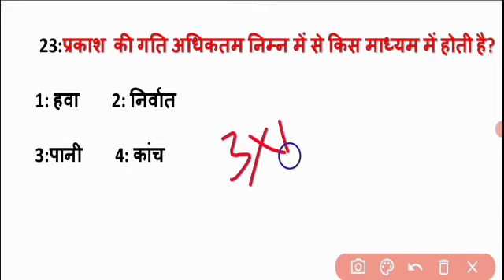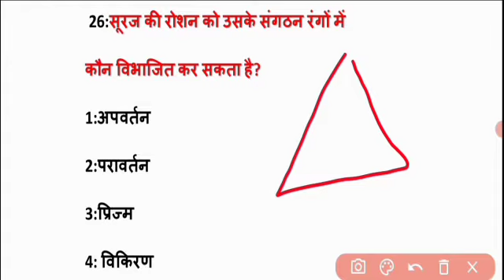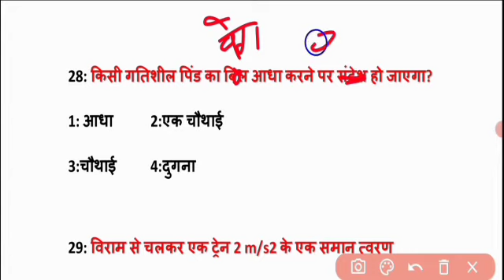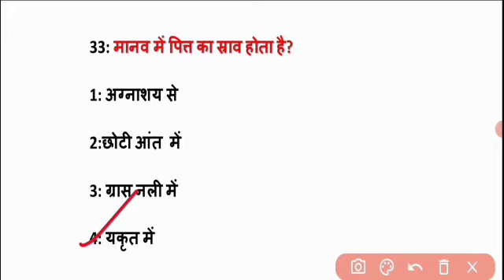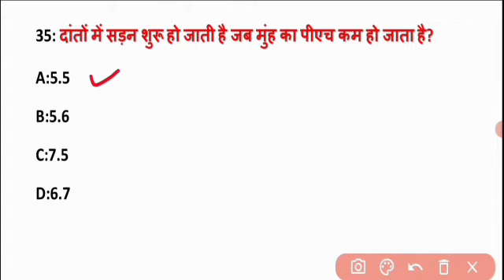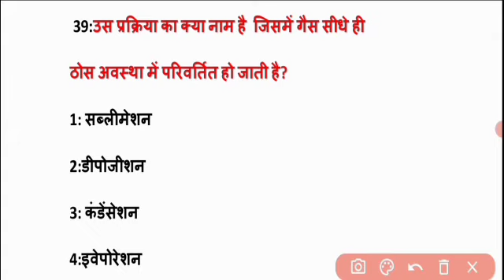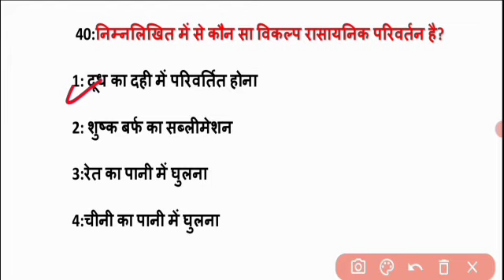UP TET 2021 SCIENCE( PAPER 2 ) SCIENCE 2000 MCQ SERIES DAY 2 (Q 41-60) By PRASOON KI PATHSHALA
UP TET 2021 SCIENCE 2000 MCQ SERIES BY PRASOON KI PATHSHALA

up tet 2021 science previous questions
up tet 2021 science mcq classes
up tet 2021 science special by prasoon

uptet 2021 aavedan,uptet 2021 all classes,uptet 2021 by himanshi singh,uptet 2021 bal vikas,uptet 2021 bal manovigyan,uptet 2021 by exampur,uptet2021 batch,uptet 2021 best book,uptet 2021 best classes,
uptet 2021 books,uptet 2021 chandra,
uptet 2021 prasoon ki pathshala  classes,
uptet 2021 current news,uptet 2021 cdp by himanshi singh,uptet 2021 classes by himanshi singh,uptet 2021 date,
uptet 2021 dk gupta,uptet exam date 2021,
uptet 2021 form kab bhare jayenge,uptet 2021 full syllabus,uptet 2021 free classes,uptet 2021 form kab bhare jaenge,uptet 2021 guruji world,uptet 2021gradeup,uptet 2021 guruji word,uptet 2021 gk,sanskritganga uptet 2021,
dk gupta uptet 2021,uptet 2021 hindi,
uptet 2021 himanshi,uptet 2021 hindi syllabus,uptet 2021 himanshi singh,
uptet 2021 hindi class,uptet 2021 hindi ka syllabus,exampur uptet hindi 2021,
uptet 2021 kab h,uptet 2021 information,uptet 2021 in english,uptet 2021 in hindi,uptet 2021 important questions,up super tet syllabus 2021 in hindiuptet 2021 chandra institute,uptet 2021 junior,uptet 2021 junior syllabus,
up junior super tet 2021,guru ji uptet 2021,uptet junior 2021 preparation,uptet junior vacancy 2021,up tet junior notification 2021,
up junior super tet 2021 syllabus,uptet 2021 kab,uptet 2021 ka paper,uptet 2021 ka exam kab hoga,uptet 2021 kab tak hoga,
uptet 2021 ki taiyari,uptet 2021 ka paper kab hoga,uptet 2021 latesnews,uptet2021ive class,uptet 2021 let's learn,uptet 2021 latest news today,
uptet 2021 last date,uptet 2021 latest update,up super tet 2021 latest news,
assam lp up tet 2021,uptet 2021 model paper,uptet 2021 mein kab hoga,uptet 2021 me kab hoga,uptet 2021 math class,up tet 2021 math syllabus,up tet 2021 mein kab hogi,uptet math 2021 exampur,uptet 2021 new batch,uptet 2021 new update,uptet 2021 news today,uptet 2021 newsyllabus,uptet 2021 notification news,
uptet 2021 negative marking,uptet 2021 online classes,uptet 2021 online form,uptet 2021 online form date,uptet 2021 onlineclasses exampur,uptet 2021 online form kaise bhare,uptet 2021 online classes math,uptet 2021 other state,uptet online form 2021,uptet 2021 preparation,uptet 2021 paper,uptet 2021 paryavaran,
uptet 2021 psychology,uptet 2021 practice set,uptet 2021 pariksha,up super tet 2021 preparation,up tet ka paper 2021,uptet 2021 question paper,uptet 2021 qualification,uptet 2021 questions,uptet 2021 question answer,up tet ka question 2021,uptet 2021 solved question paper,uptet 2021 registration,uptet_reet_supertet_2021,uptet_reet_2021_ecology,uptet recruitment 2021,uptet result 2021,
uptet online registration 2021,uptet registration form 2021,uptet 2021 sanskrit,
uptet 2021 study,uptet 2021 sanskritganga,uptet 2021 science,
uptet 2021 social science,uptet 2021 sachin academy,uptet 2021 sachin sir,
uptet 2021 target with alok,up tet 2021 taiyari,uptet 2021 today news,
uptet 2021 tyari,ptet 2021 kab tak,
target uptet 2021,
t tet form fill up 2021,uptet 2021 update,uptet 2021 utkarsh classes,
uptet 2021 update news,uptet 2021 unacademy,
uptet 2021 uttarakhand,uptet 2021 urdu,
uptet urdu 2021,uptet 2021 vacancy,
uptet 2021 video,up super tet 2021 vacancy,
uptet 2021 wifistudy,guruji world uptet 2021,career will uptet 2021,when is uptet 2021,uptet syllabus 2021 paper 1,
uptet paper 1 2021,uptet syllabus 2021 paper 2,uptet 2021 paper 2,
uptet 31 january 2021,study 91 uptet 2021